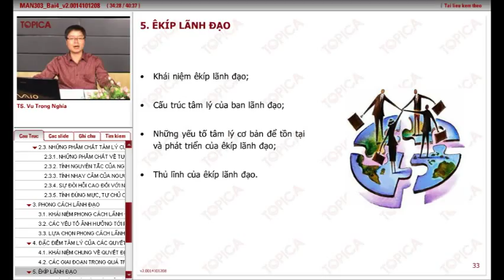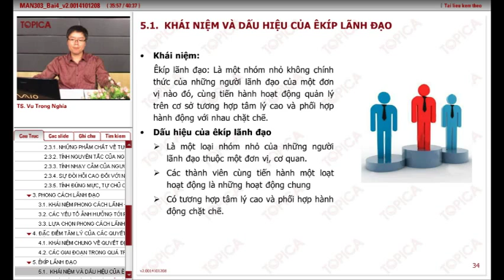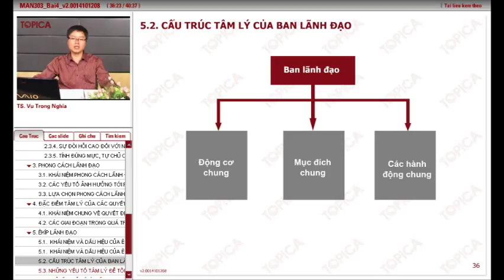MAN303 Bai4 Ekiplanhdao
TS Vũ Trọng Nghĩa